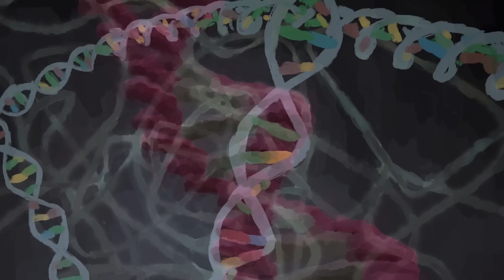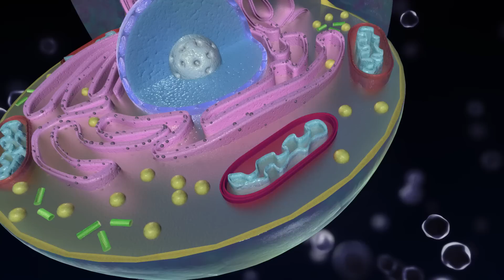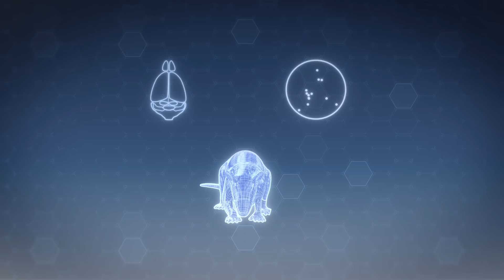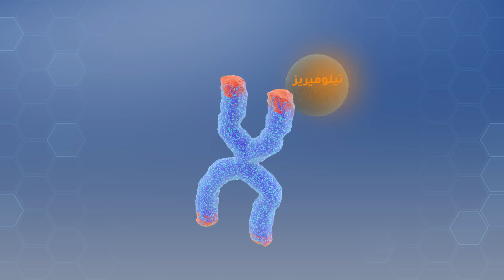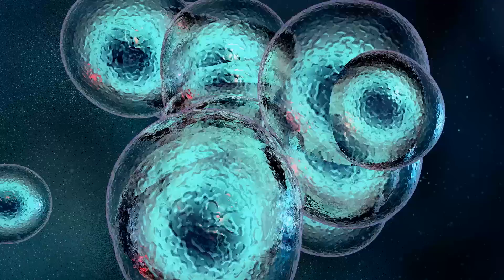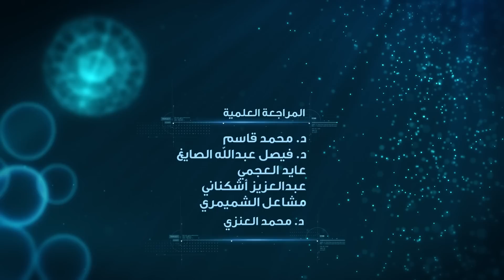برنامج لحظة - الموسم الثاني : البشر الخالدون (الحلقة 16)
تشرح الحلقة لماذا يكبر الإنسان في السن ويصاب بالشيخوخة، وهل هناك طريقة لإطالة عمر البشر وجعلهم يعيشون للأبد.